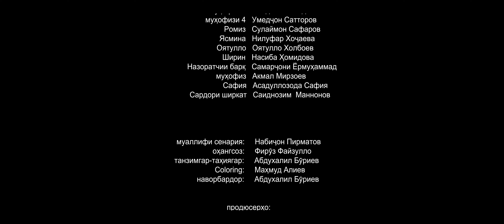"Ишк, пул, Душанбе" - сериали точики (Кисми 76) / Ishq, Pul, Dushanbe - Tajik Series (Part 76)